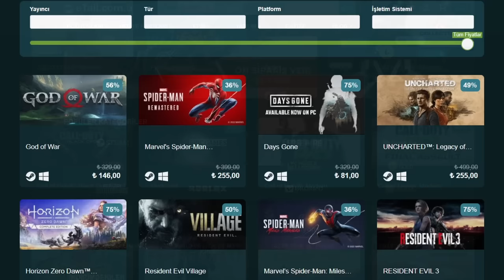LANETLİ KÖY: EYT'Lİ DAYILAR - Resident Evil 4 Remake TÜRKÇE OYNANIŞ #1